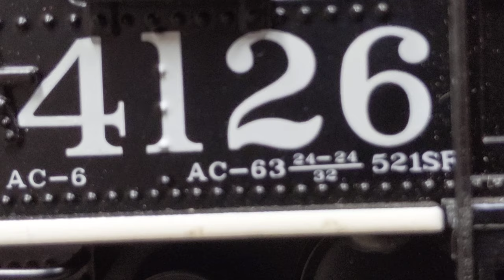The Behemoth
This is a short glimpse into my upcoming video of the largest engine in my fleet, The MTH Premier AC-6 Cab Forward with PS-1